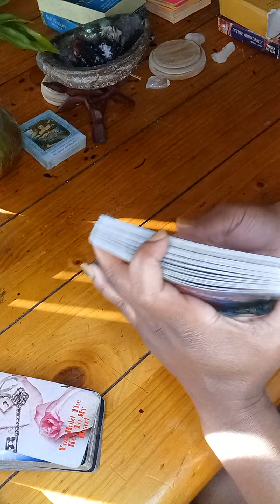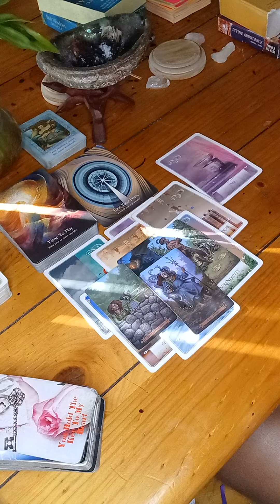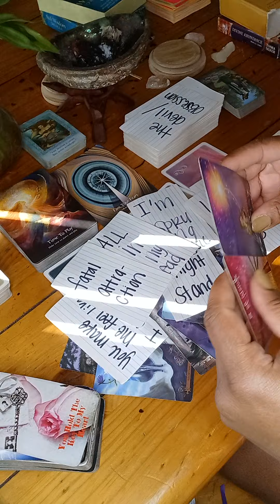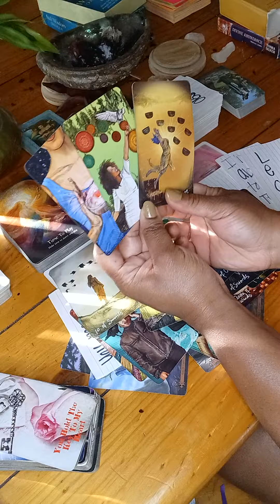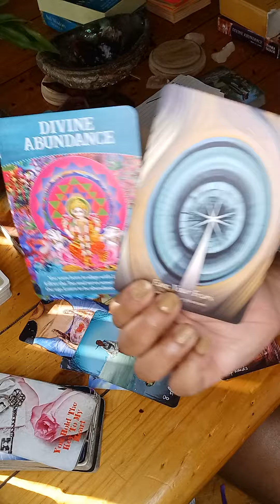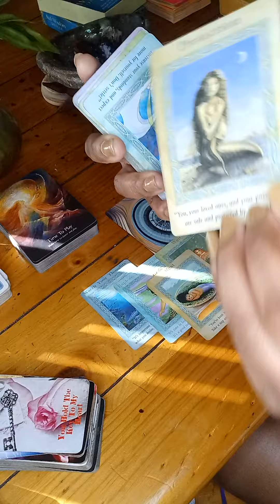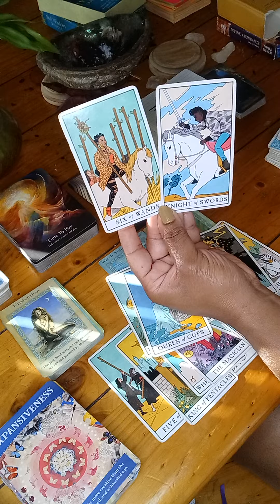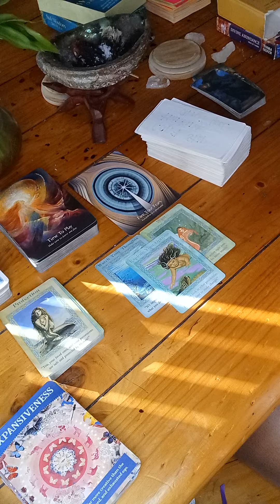THEY ARE SENDING YOU THE EVIL EYE 👁 AND PROJECTING THAT YOU HAVE EVIL THOUGHTS ABOUT YOURSELF 🧿🧿🧿